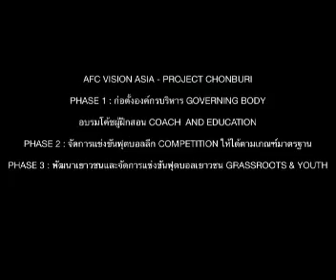Chonburi Football Association Intro 1